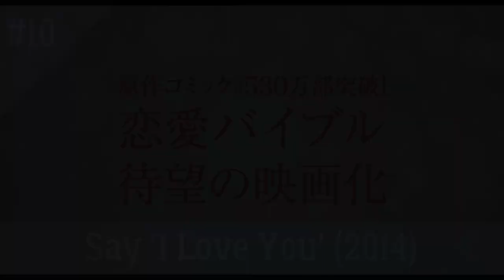My Top 10 Sota Fukushi (Kamen Rider Fourze Actor) Movies